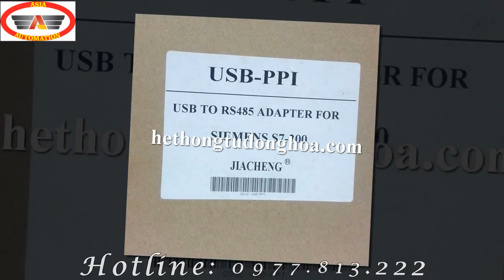Cáp kết nối PLC S7-200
Cáp Lập Trình PLC S7-200 hay còn gọi là cáp lập trình usb/ppi cho s7-200 sử dụng cho các dòng PLC S7-200 của Siemens.
Cáp plc s7-200 sử dụng cổng kết nối trực tiếp với máy tính bằng cổng USB.
Để có thể kết nối và lập trình cho PLC S7-200 bạn cần phải có cáp plc s7-200 ( cable plc s7-200 ) để Down và Up giữa máy tính và PLC.
Để lập trình cho các dòng PLC S7-200 bạn cần sử dụng phần mềm lập trình plc s7-200 step7 microwin 4.0